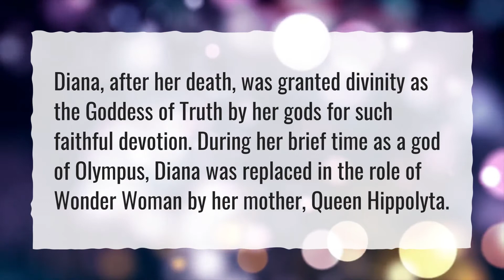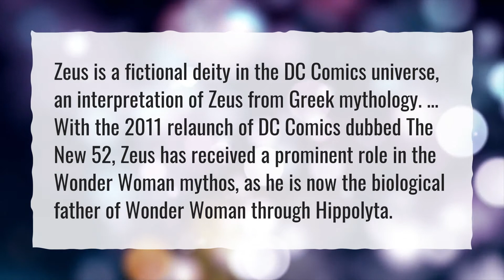Why is Wonder Woman's name Diana?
More About Wonder Woman Real Name • Why is Wonder Woman's name Diana?